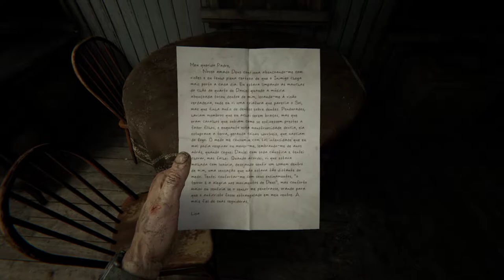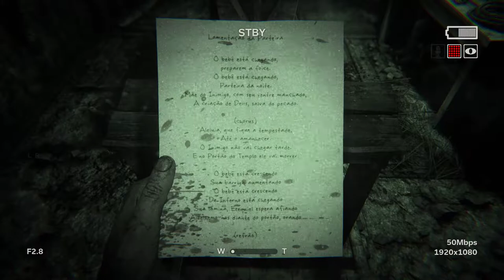Outlast2 GAMEPLAY OMG SO SCARY !!!!!!